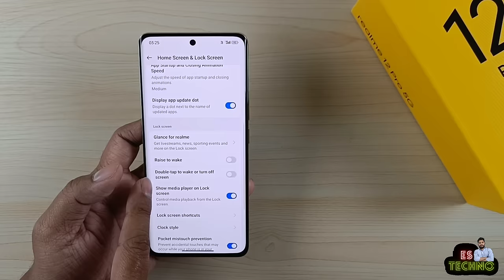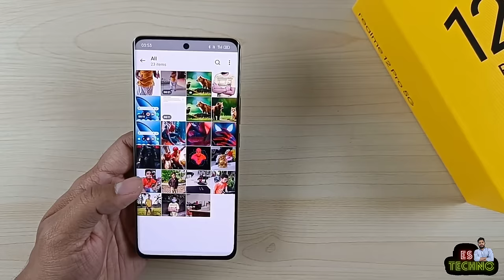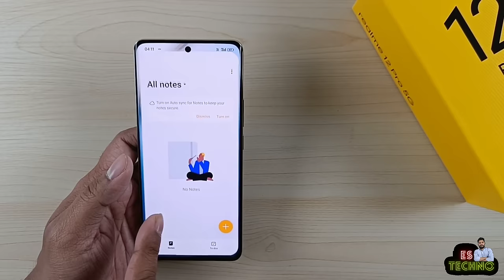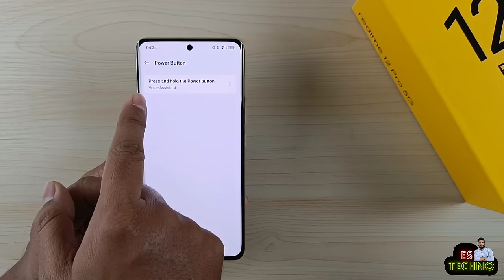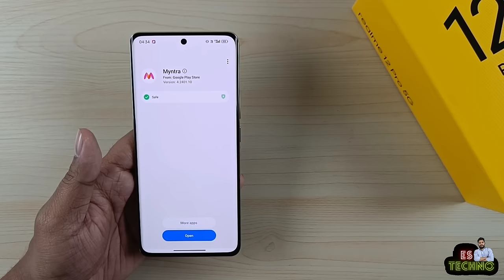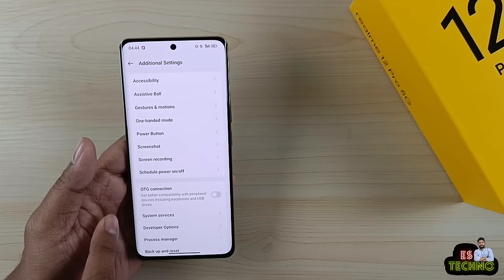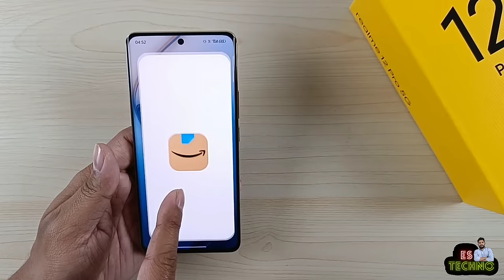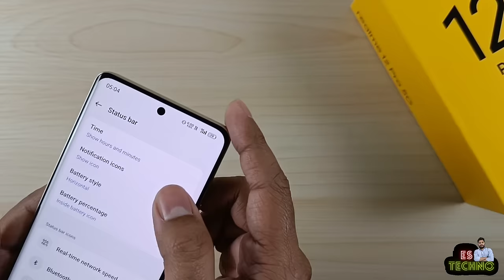Realme 12 Pro 5G & 12 Pro+ 5G : Change These 20 Settings Right Now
00:00 Intro
00:28 Double Tap To Screen On/Off
00:53 Read WhatsApp's Deleted Messages
01:33 Play YouTube In Background
02:49 Smart Cutout Lift & Shift
03:51 Smart Sidebar With File Dock
05:43 Direct Face Unlock Without Swipe Up
06:29 Block Control Center On Lockscreen
07:10 Set Power Key For Power Menu
07:45 Require Password To Switch Off
08:37 Hide Letters In Password Box
09:11 Disable App Scanning On Installation
09:48 Remove Hot Apps & Hot Games
10:17 Display Ram Information
10:47 Swipe Down For  Control Center
11:13 Camera & Torch Quick Shortcuts
11:57 Enable Multi Window For All Apps
13:15 Enable Dark Mode For All Apps
14:04 Enable Back Gestures In Keyboard
14:42 Enable Edge Clock & Edge Lighting
15:38 Daily Data Usage & Network Speed
16:36 Outro